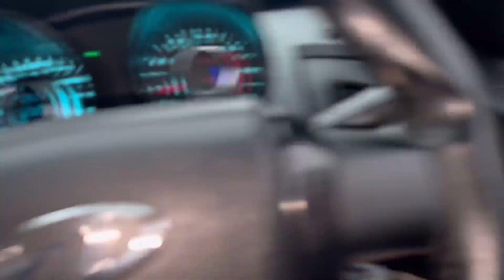Itta Sundar dikhne ke liye sirf 3000 kharch karne padte hai hair saloon mai😂😂😂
My vlogging gear - 1).
2). GoPro 7 Black
3). DJI Mavic Mini